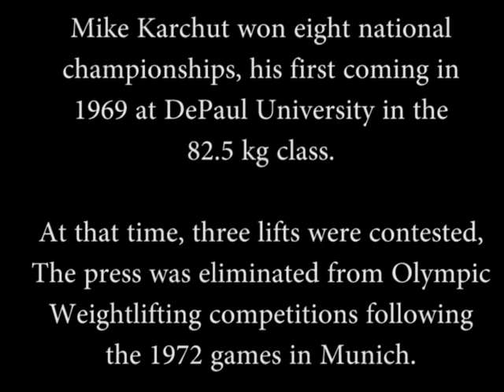Mike Karchut at the 1969 Senior Nationals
Mike's first National Championship